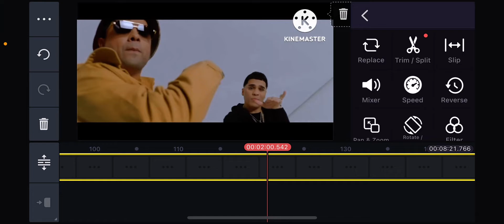Cómo se usa la aplicación